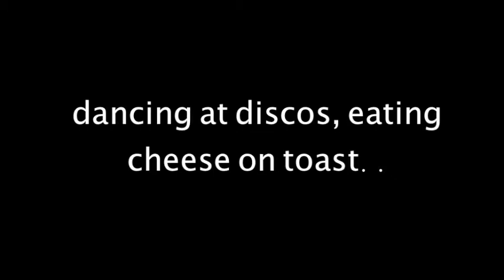day 13 / vlomo11 -- 'dancing at discos, eating cheese on toast'